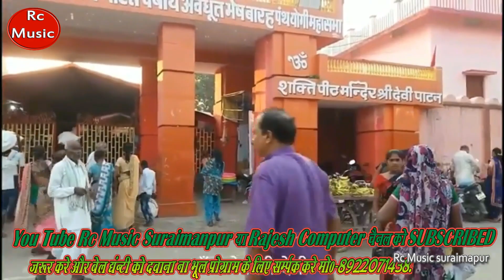जय माँ पटन देवीJay Maa Patan Devi#HD VIDEO 2023#Rc Music Suuraimanpur#writer Rajesh yadav#superhi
जय माँ पटन देवीJay Maa Patan Devi#HD VIDEO 2023#Rc Music Suuraimanpur#writer Rajesh yadav#superhitजय माँ पटन देवीJay Maa Patan Devi#HD VIDEO 2023#Rc Music Suuraimanpur#writer Rajesh yadav#superhit

जय माँ पटन देवीJay Maa Patan Devi#HD VIDEO 2023#Rc Music Suuraimanpur#writer Rajesh yadav#superhit

जय माँ पटन देवीJay Maa Patan Devi#HD VIDEO 2023#Rc Music Suuraimanpur#writer Rajesh yadav#superhitsong